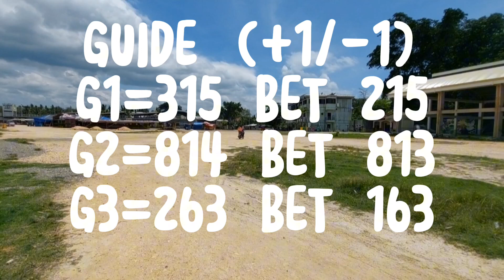OCTOBER 28,2023 HEARING UPDATE